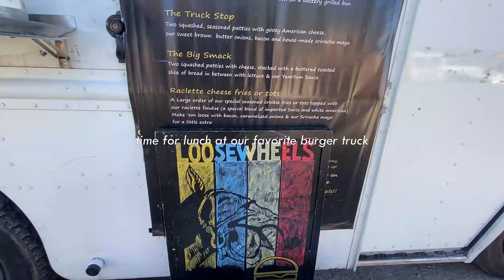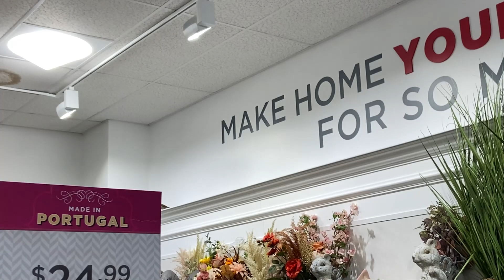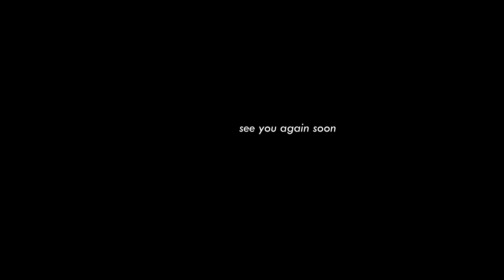(snow) days in my life vlog - chatting, coffee, sledding